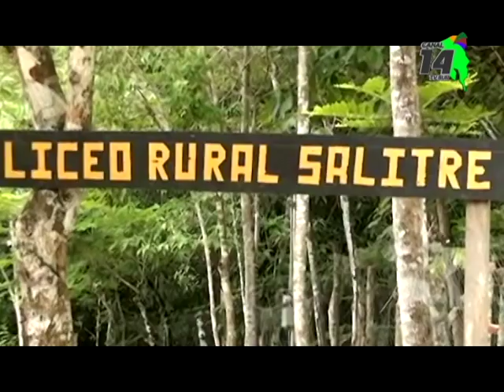Familias en territorios indígenas beneficiadas con Bono de Vivienda